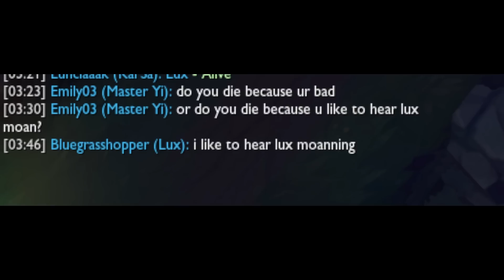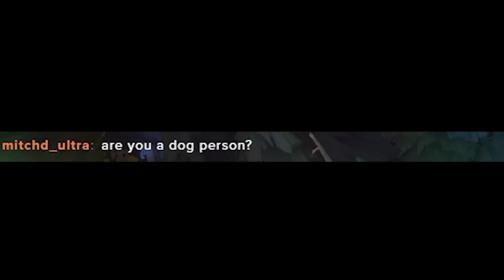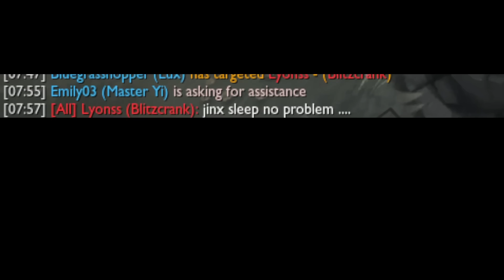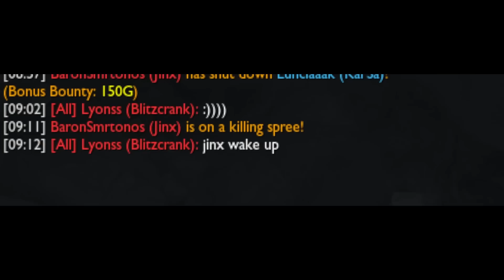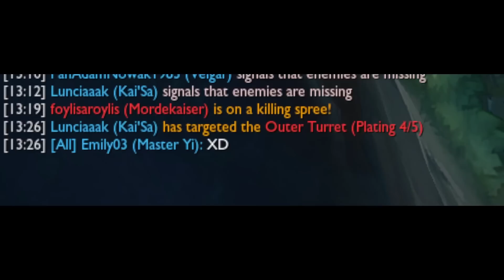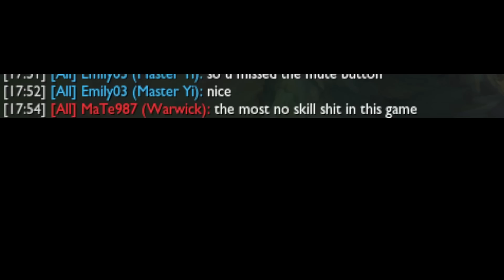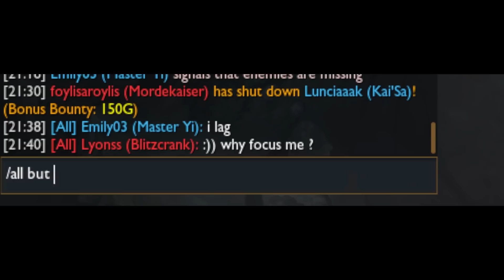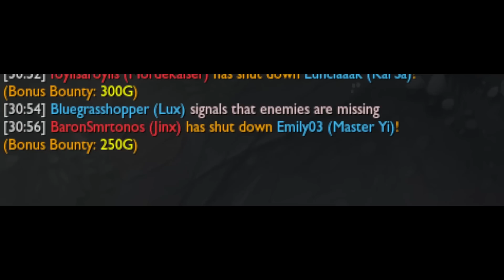You Can't Gank Him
League of Legends / LoL: You Can't Gank Him | League of Legends. Rito plz don't nerf Master Yi Jungle with this Master Yi Build.

P.S. This is not a Master Yi Guide